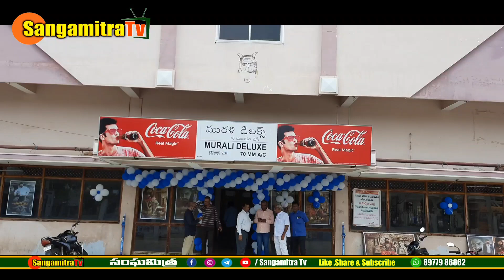భారత స్వాతంత్ర్య వజ్రోత్సవాలు | గాంధీ సినిమా | Gandhi Movie | Independence Day | Sangamitra Tv